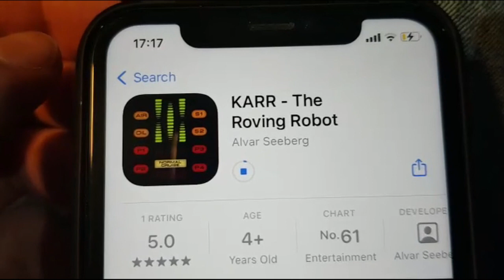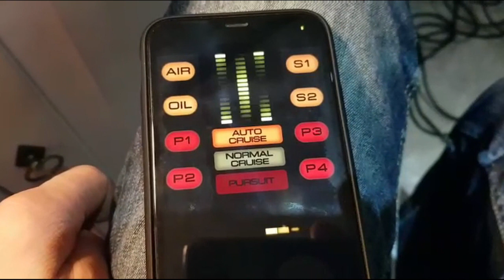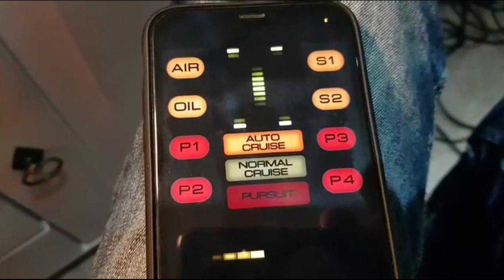KARR - The Roving Robot Tested on iphone 11